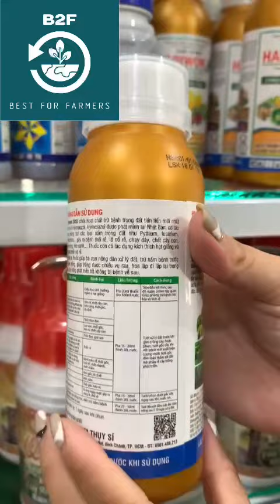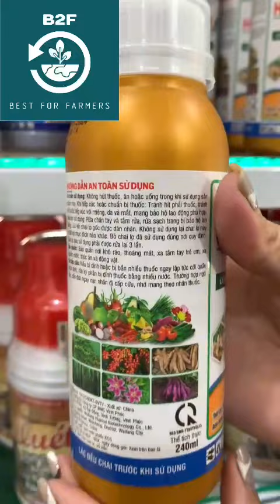HARIWON 30SL – THUỐC TRỪ BỆNH THỐI CỦ, THỐI GỐC, LỞ CỔ RỄ - 0982427033 - tatadu.vn